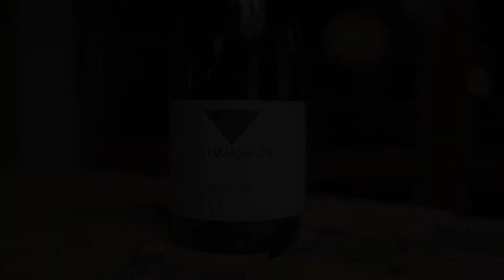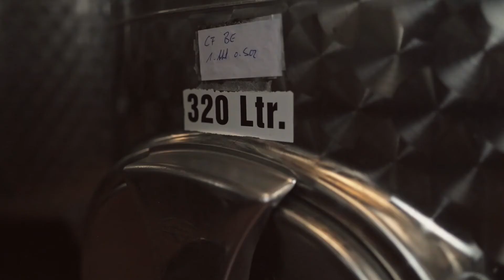Ellwangers 13. Online-Weinprobe mit Top-Sommelier Evangelos Pattas und Sven Ellwanger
Hier ist unsere 13. Online-Weinprobe! Viel Spaß dabei!

2018er GT Rotwein trocken
2017er Lemberger/Syrah trocken
2019er Riesling ESSENZ Trockenbeerenauslese

Winzer Sven Ellwanger erklärt direkt aus dem Weinberg das Terroir des Weinbergs sowie die aktuelle Vegetation. Top-Sommelier Evangelos Pattas (@Restaurant Delice Inh. Evangelos Pattas) vom Restaurant Délice, Stuttgart, verkostet professionell die Weine und gibt Speiseempfehlungen.